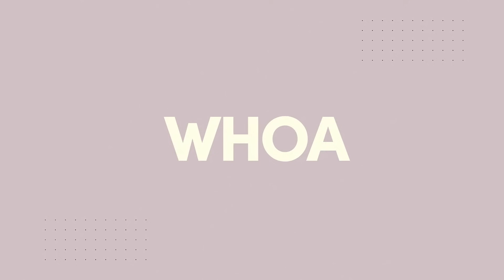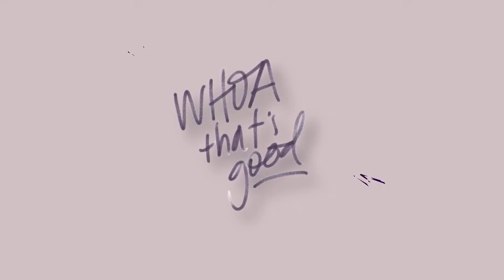A Bag of Cash & What 1,000 Women Just Did at LO Sister Conference 2023 | Sadie Rob Huff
Midnight runs to the airport to a bag of cash in a lost & found, 1,000 women answering an altar call and 300 baptisms — Sadie and Korie are sharing ALL the stories of what they thought, felt, witnessed and heard during LO Conference 2023! Sadie relives one of the craziest moments when a woman she'd never met came up to her and reaffirmed a word from God that Sadie had been pondering hours earlier. And a phrase kept coming up all through the weekend: "Doesn't this feel like summer camp?" The Lord moved in some amazing and mighty ways and you'll be blessed hearing about a truly memorable 2023 LO conference!

— Get a FREE 1-year supply of Vitamin D & 5 FREE travel packs with your first purchase!